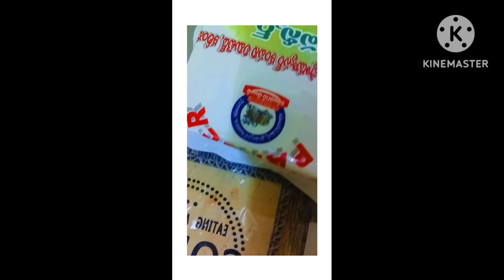Paneer butter masala curry butter non restaurant style try this recipe subscribe#@kitchentipsmahi